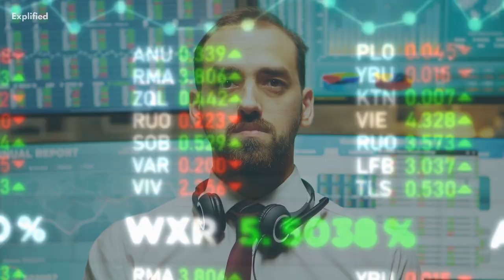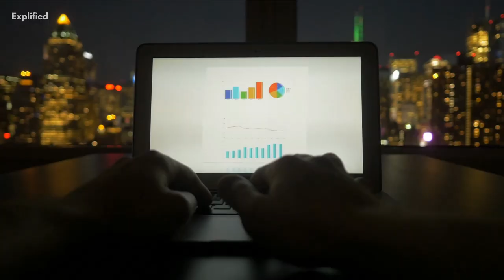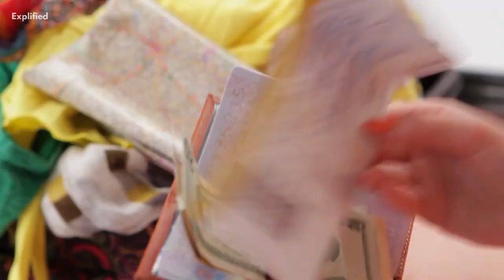Tourism Impact: Guam's Economy and Environment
Today, we're diving into an exciting topic: the impact of tourism on Guam's economy and environment. So grab your virtual passport and let's explore the fascinating world of Guam. Guam, a tropical paradise nestled in the Western Pacific, has seen a tremendous growth in its tourism industry over the years. But what exactly does this mean for Guam's economy and environment? Let's find out!